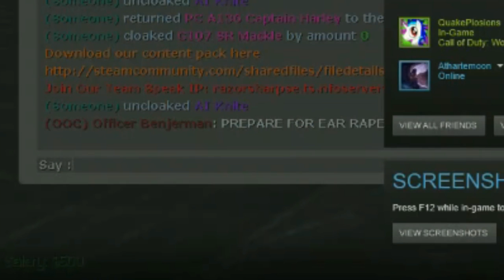Gmod Part 27-Tom the Grunt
They had no idea what they created

Specific Things Belong to Specific People

Help out the Website by going to these places please